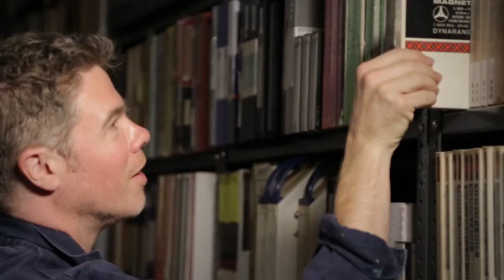Josh Ritter - Getting Ready to Get Down - 11/3/2015 - Paste Studios, New York, NY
Josh Ritter - Getting Ready to Get Down
Recorded Live: 11/3/2015 - Paste Studios - New York, NY